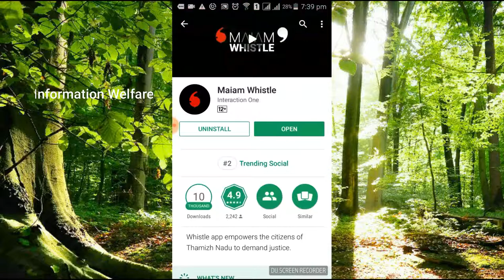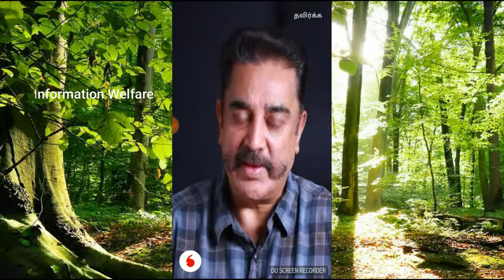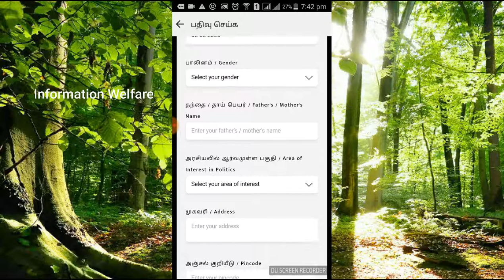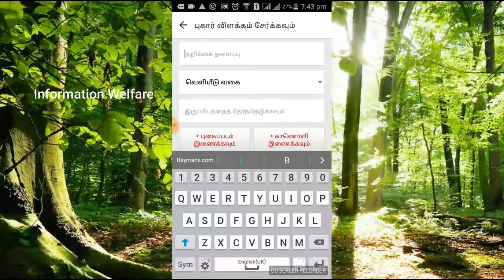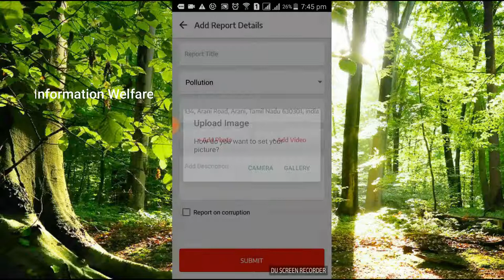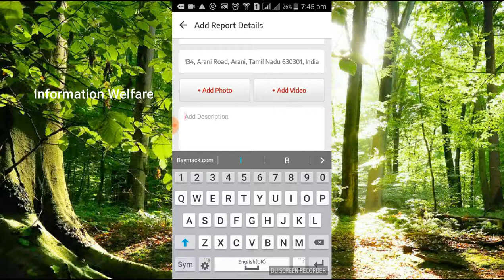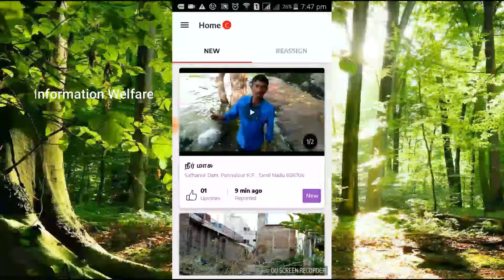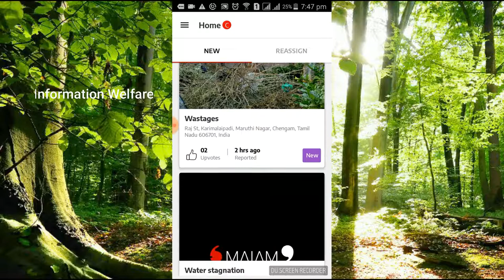How to download and use maiam whistle app?-Information Welfare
Kamal Haasan launches Maiam Whistle app to help people bring their issues to govt’s notice